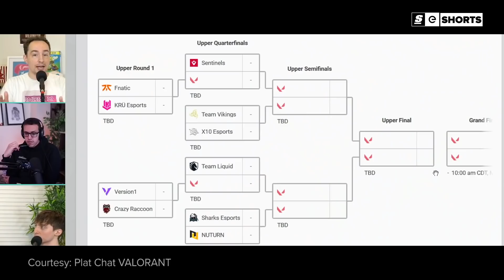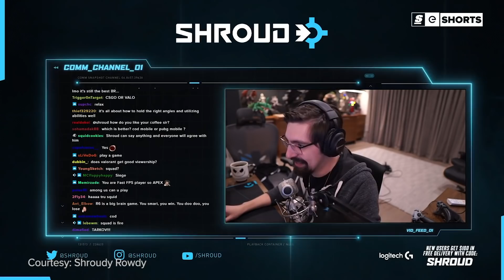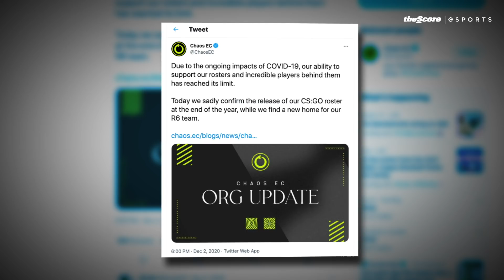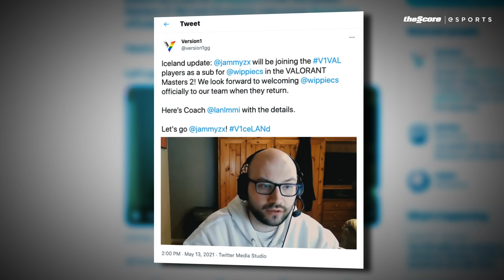How a Cat-Eared Outcast Escaped a Dying Scene to Take Over Valorant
During CS:GO's online era,  vanity was the rowdy IGL of one of NA's hottest teams - Chaos Esports Club.

But when the org collapsed, the cat-eared fan favourite had to look for a new home.

vanity found the CS:GO meta stale -  and so, like many players before him, he turned his eyes to Valorant.

No one expected much from vanity and his new team, Version1 - but they proved the haters wrong.

Written by: Alina Sotula (@ASotula)
Edited by: Connor Dunn (@ConnorDunn_)
Thumbnail by: Brandon Mistele
Hosted by: Daniel Rosen (@Daniel_Rosen)
Produced by: Daniel Rosen (@Daniel_Rosen) & Alina Sotula (@ASotula)